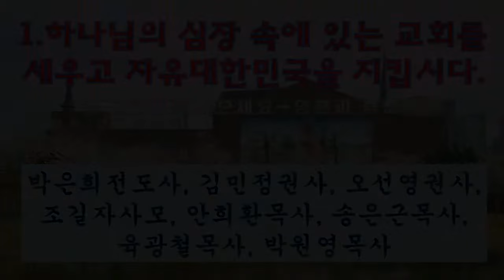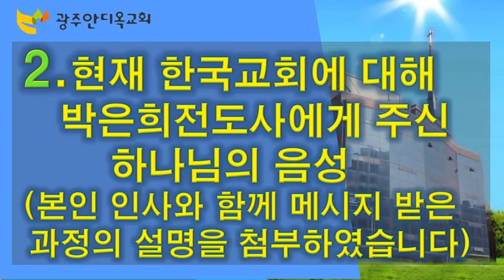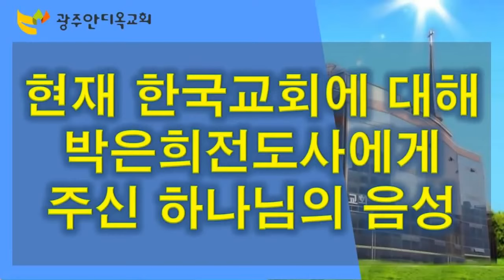1. 교회본질회복 (하나님의 심장 속에 있는 교회를 세우고 자유대한민국을 지킵시다.) "박은희전도사,김민정권사,오선영권사,고 조길자사모,안희환목사,송은근목사,육광철목사,박원영목사"